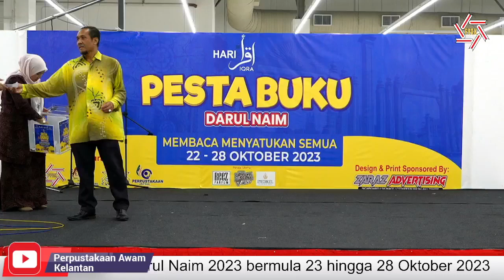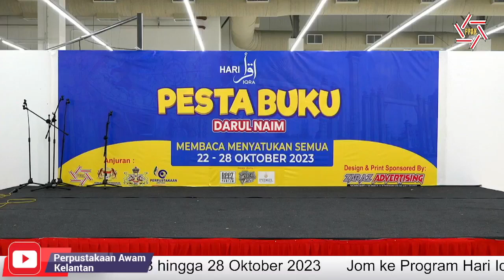[FB LIVE] Bicara Tokoh Usahawan sempena Hari Iqra' dan Pesta Buku Darul Naim 2023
Tarikh: 11 Rabiulakhir 1445H bersamaan 26 Oktober 2023
Masa: 2:30 petang
Tempat: Aras 2 MYDIN Mall, Tunjong
Anjuran: Perbadanan Perpustakaan Awam Kelantan